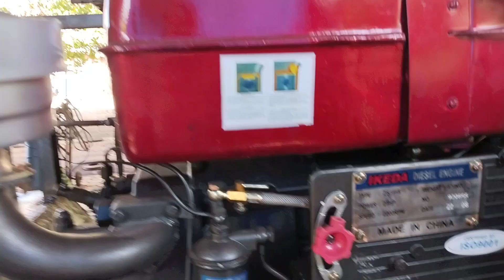merakit truck mini 4x4 / ledok balap